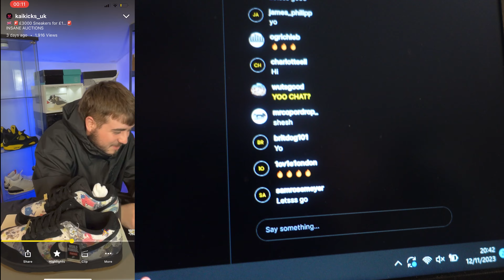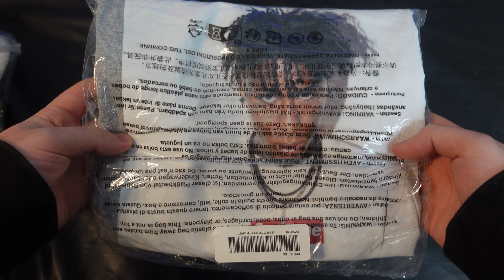Day In The Life 21 Year Old Sneaker Reseller...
Day In The Life of a Sneaker Reseller! LOADS of unboxings including the highly anticipated SB Dunk Born & Raised, we had loads of Yeezys & so much more! Show YOUR SUPPORT!